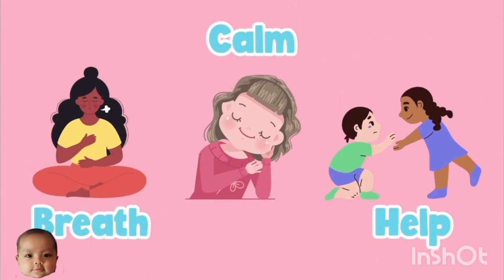How is Pineapple Feeling [From Ms Rachel]?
I compiled the How is Pineapple Feeling clips from Ms Rachel videos coz my baby loves it so much. She giggles everytime she sees the Pineapple.